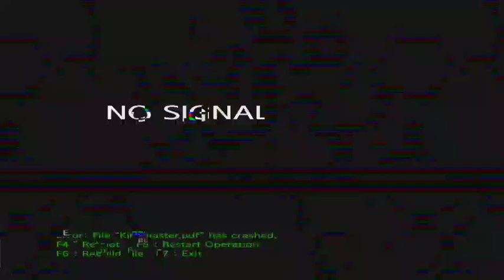Holman katha / sinhala ghost stories / හොල්මන් කතා